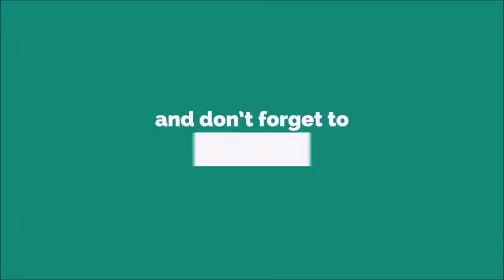002 Ringtone [WITH FREE DOWNLOAD LINK IN DESCRIPTION] [WITH FREE DOWNLOAD LINK]